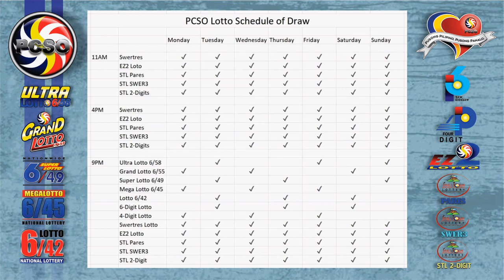Swertres|3D and EZ2|2D Lotto 5PM Draw, Thursday, December 2, 2021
Here are the results of PCSO Lotto today, Thursday, December 2, 2021, 2PM draw for the Swertres/3D Lotto result, and EZ2/2d Lotto Result.

Time Stamps:
00:25 - Swertres Lotto Result
00:16 - Ez2 Lotto Result